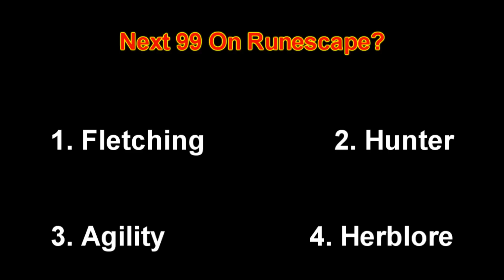Runescape 500m GP/3DS/Membership Giveaway!